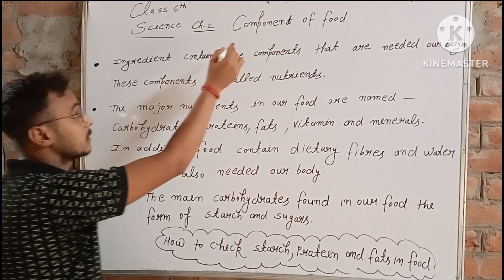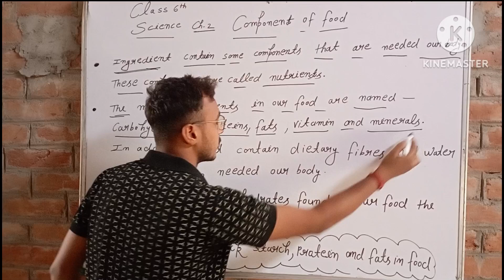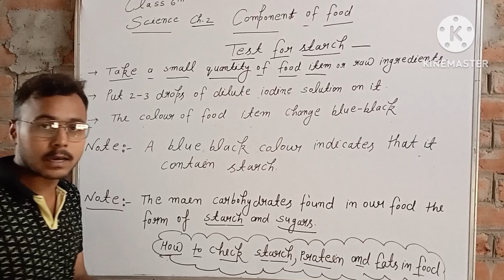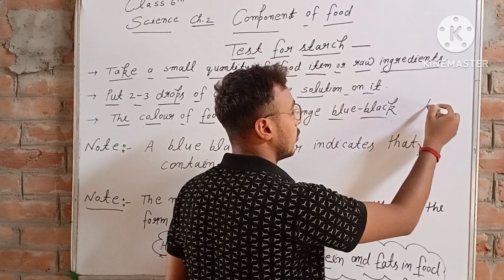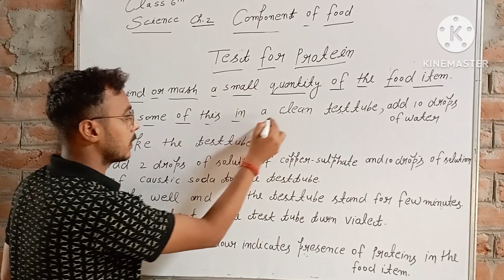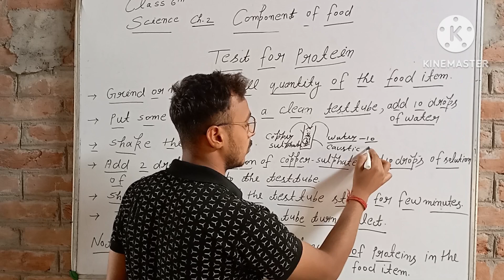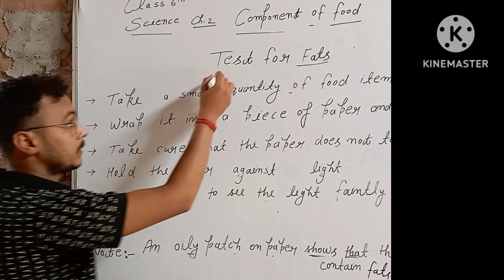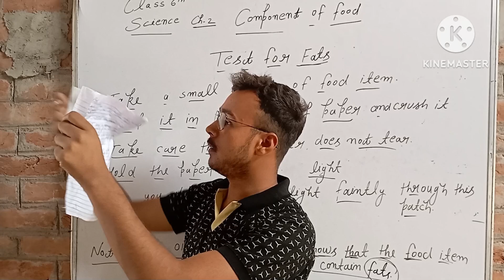The components of food|class 6th science chapter 2nd|NCERT| By Shravan Sir|Part ~1